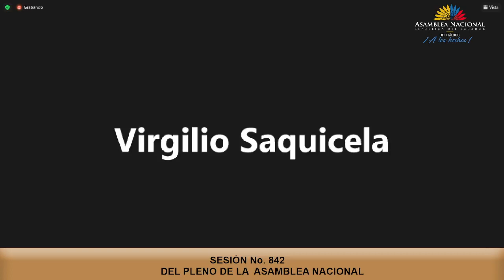Asambleísta Ángel Maita - Sesión 842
31 de enero de 2023
Informe No Vinculante respecto de la Objeción Parcial del Presidente de la República al Proyecto de Ley Orgánica Reformatoria a la Ley Orgánica de Movilidad Humana.